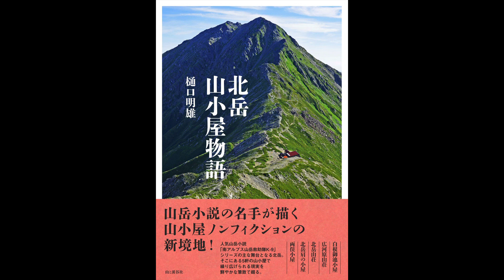【紹介】北岳山小屋物語 （樋口 明雄）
★Kindleで見る